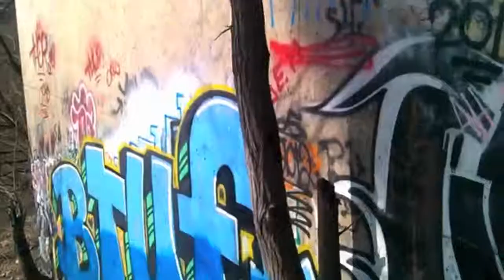Get It Poppin 4Real - Buck Biddy ft. KP Hoodie (prod. DJAng$Money)